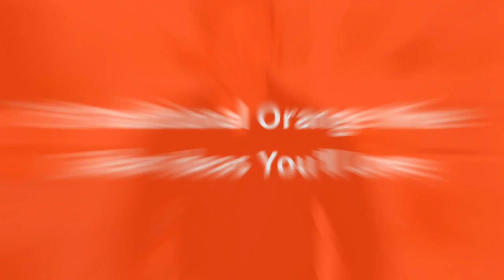75 Traditional Orange Wine Cellar Design Ideas You'll Love ➤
Browse photos of traditional home wine cellar designs and decor. Discover ideas for custom traditional wine rooms and closets, including inspiring traditional wine cellar layouts and storage solutions.

0:00:00 - Intro
0:00:12 - Traditional Orange Wine Cellar Design Ideas You'll Love: Inspirations 1 to 25
0:03:03 - Traditional Orange Wine Cellar Design Ideas You'll Love: Inspirations 26 to 50
0:06:07 - Traditional Orange Wine Cellar Design Ideas You'll Love: Inspirations 51 to 75

👋 Well Hello!